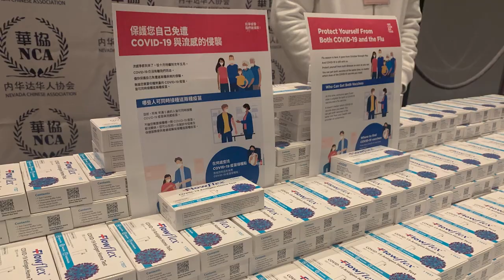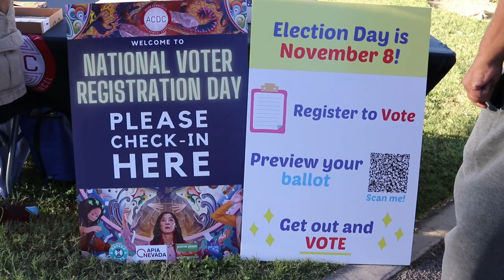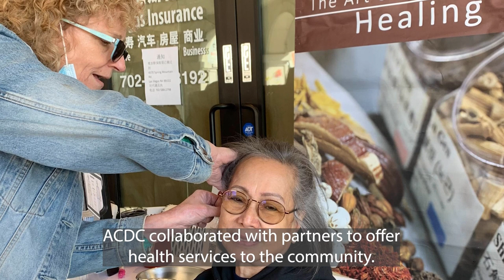2022 Year in Review - Asian Community Development Council